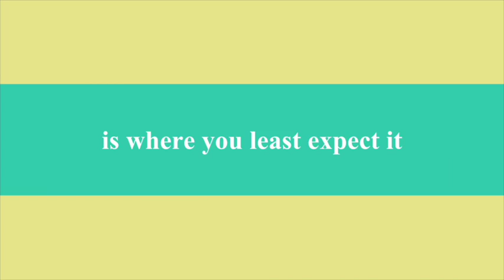Paros Day 2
This video is about The John & Robbie Show Paros Day 2